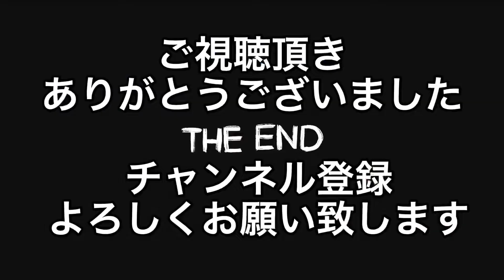【基本】バンカーショットの基本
バンカーショットが出ない！苦手！って人は必ず見てください！
1発で出る様になります！
バンカーを克服してスコアアップしましょう！